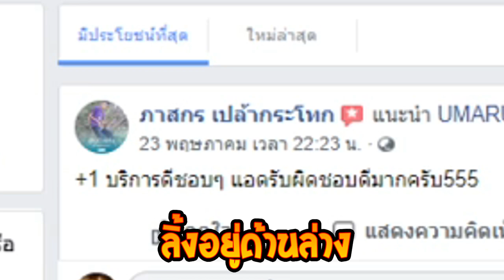ผู้เล่นที่เกรียนที่สุดกลับมาเเล้ว!!BloxFruits